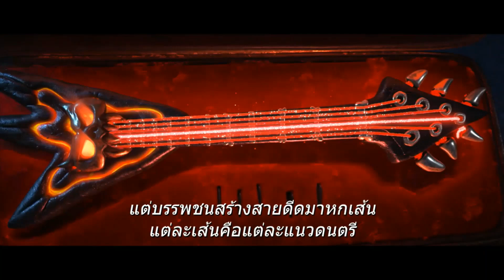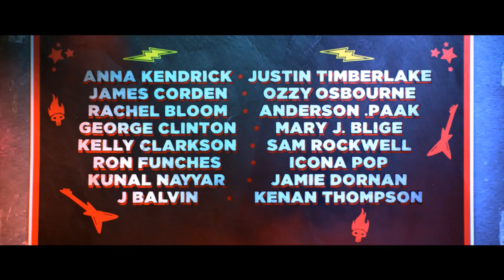13 Minutes Trailer | Trolls World Tour + TV SPOT